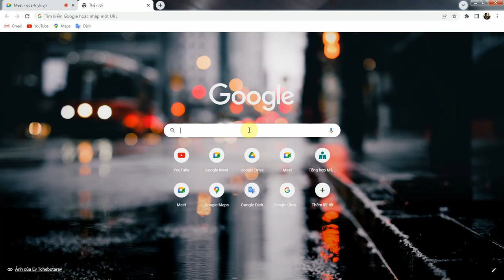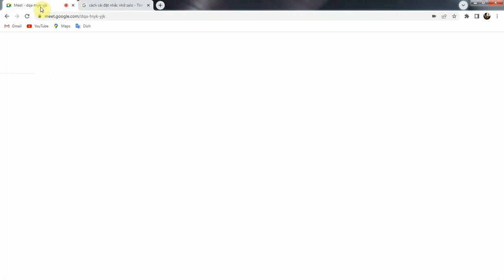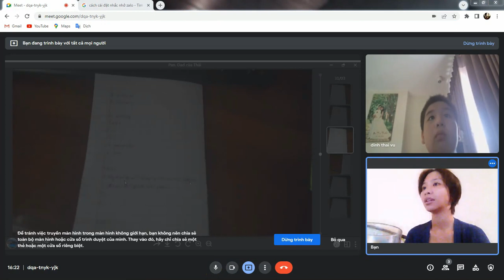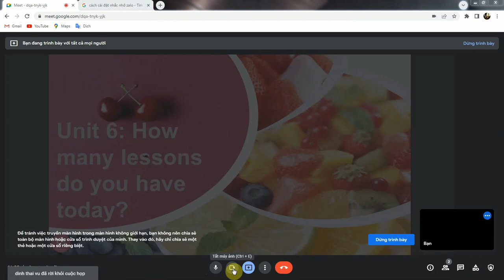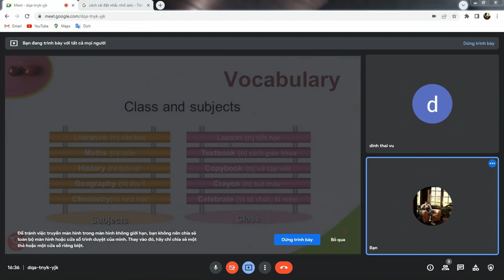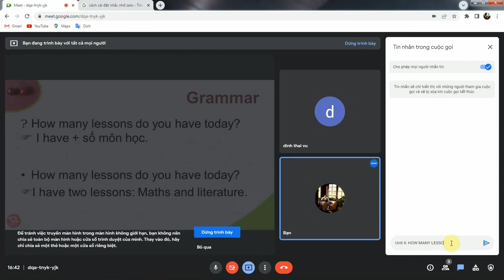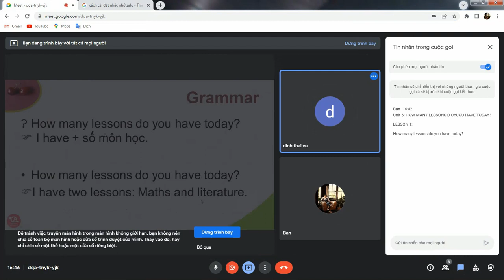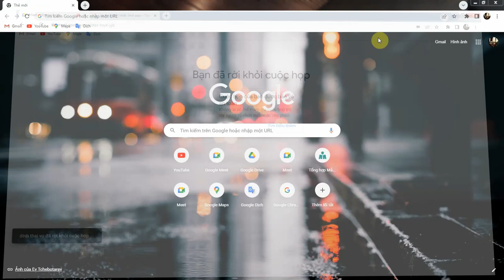PK2111300 - 02/04/2022 - UNIT 6 - HOW MANY LESSONS DO YOU HAVE TODAY? - LESSON 1